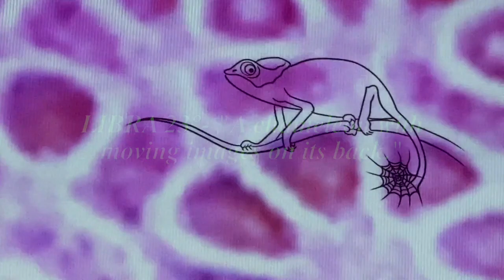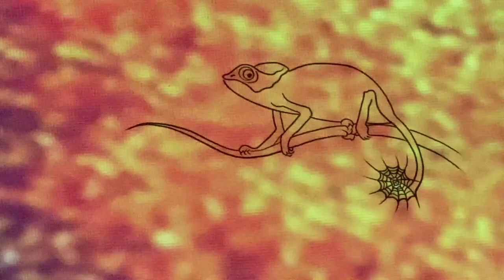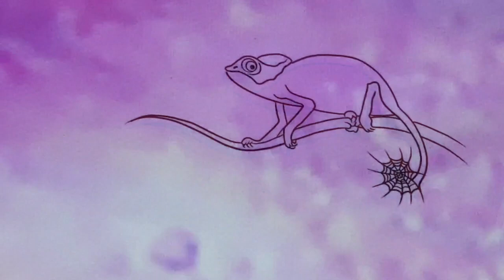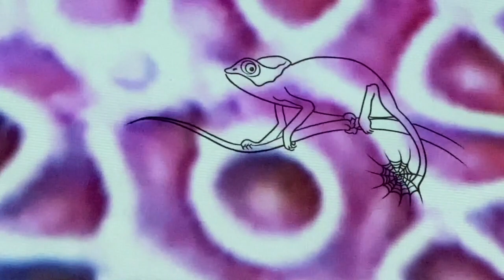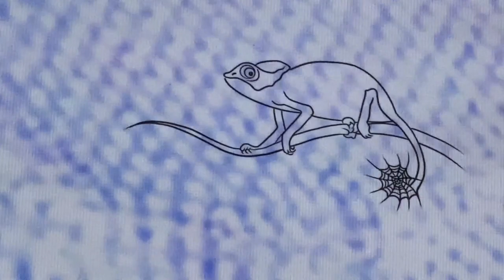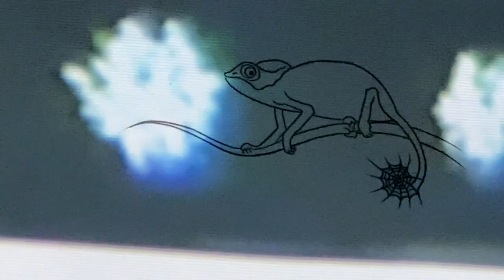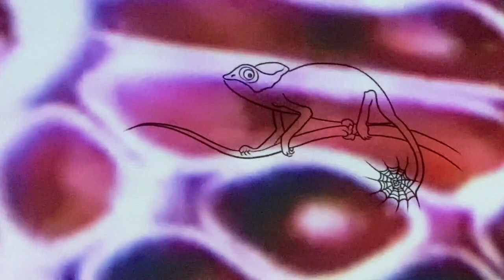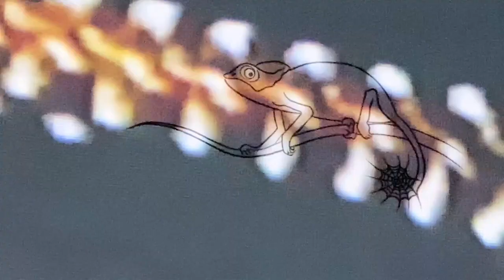Libra 23° "a chameleon with moving images on its back."